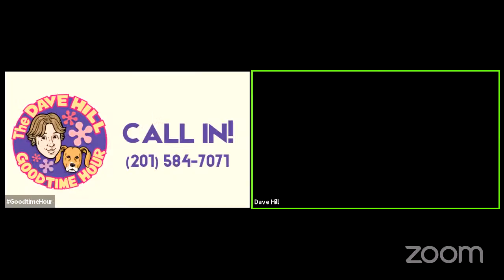The Dave Hill Goodtime Hour with Dave Wyndorf and Joe Tait (June 14, 2021)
This week, Dave, Dez and Chris welcome Monster Magnet frontman Dave Wyndorf and artist Joe Tait to the Dave Hill Goodtime Hour!